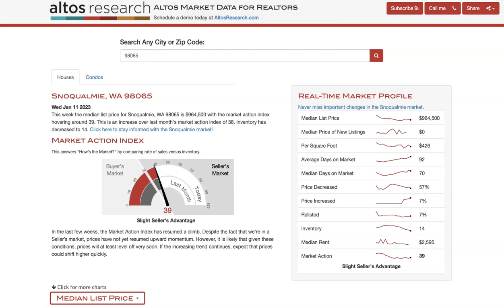Snoqulamie market update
Check out this video for an update on the Snoqualmie real estate market